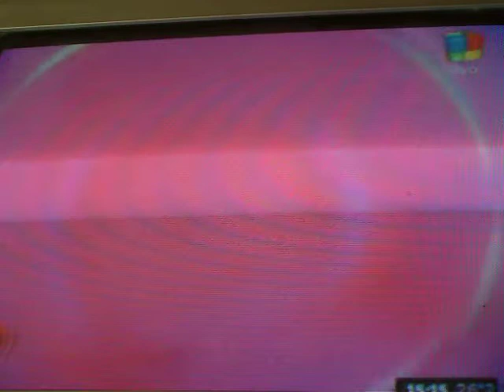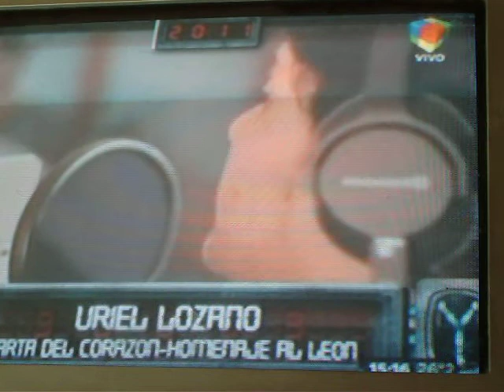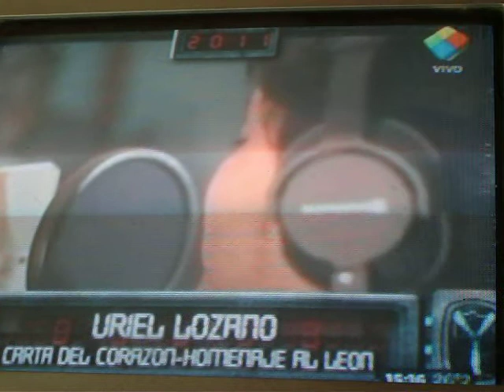Uriel Lozano en Pasión de Sábado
Uriel Lozano